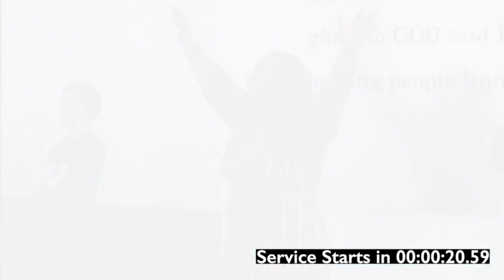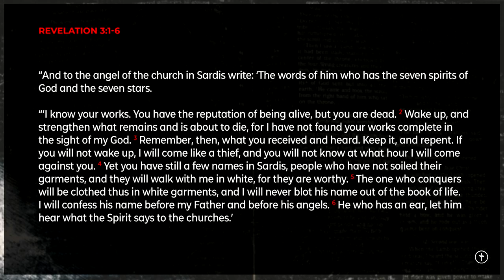Revelation...Jesus Reigns: Conquering Spiritual Apathy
Speaker: Steve Miller

Music used with permission by CCLI 2104528